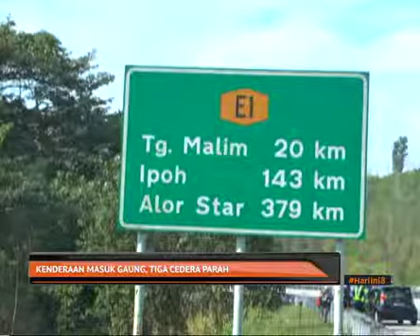Kenderaan masuk gaung, tiga cedera parah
Tiga cedera parah dalam kemalangan membabit dua kereta dan satu lori di Rawang Selangor jam 3 petang tadi.